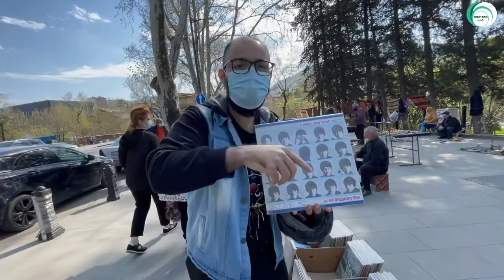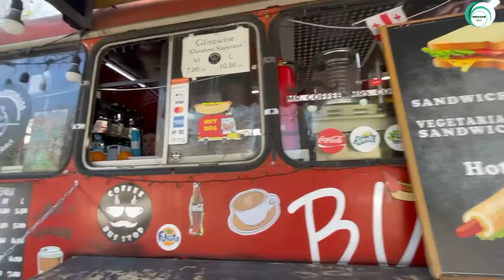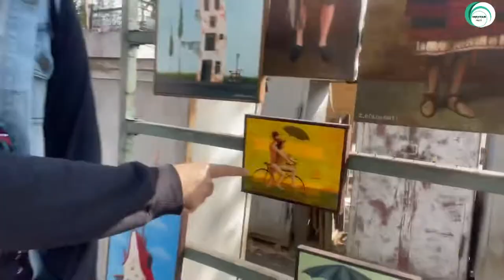100-150 Yrs old Antique Market in Tbilisi || Best Painting Artwork Market ||Vlog|| Beautiful Georgia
This is an Antique Market, situated near Public Service Hall, Tbilisi
If you are interested in Unique Painting Artwork and old Antique stuff then visiting this market is highly recommended.